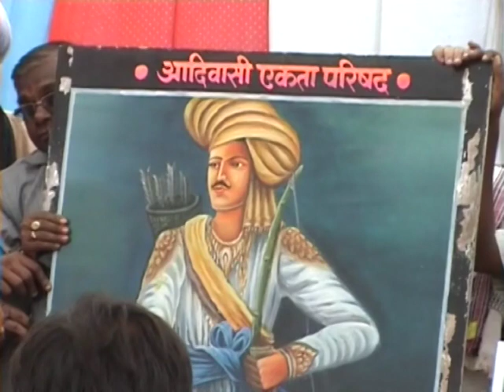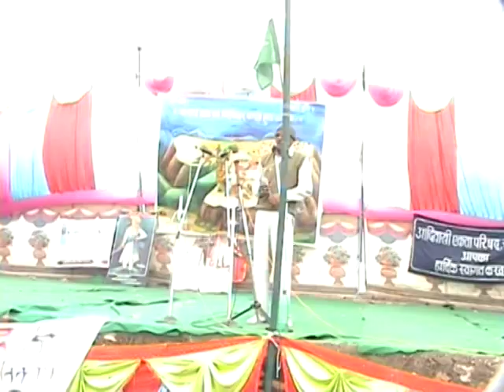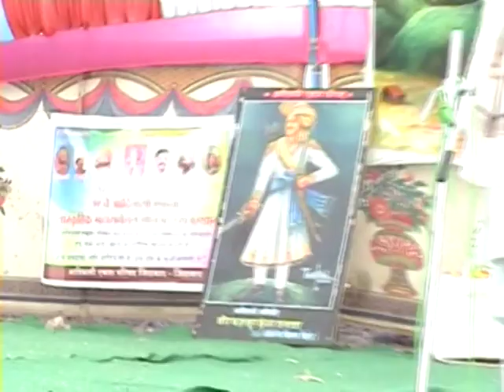आदिवासी 19वाँ सांस्कृतिक एकता महासम्मेलन मानगढ़ banswada2012 Part -3 Adivasi culchal Ekta mahasmelan